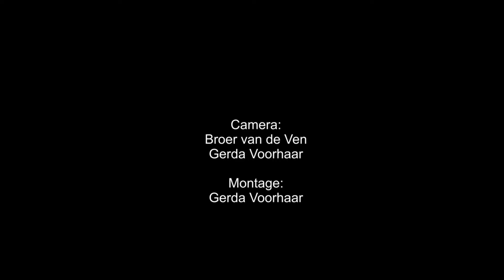2022 Koningschieten Gilde Sint Joris Haaren